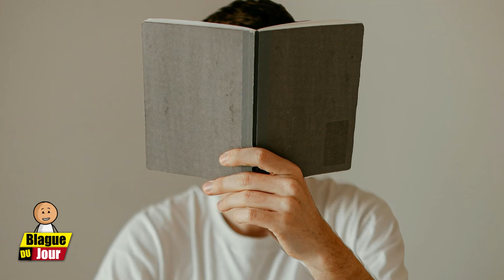Une femme se plaint de son corps à son mari 😅| Blague du Jour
Chaque jour à 18h00, explorez une nouvelle blague.